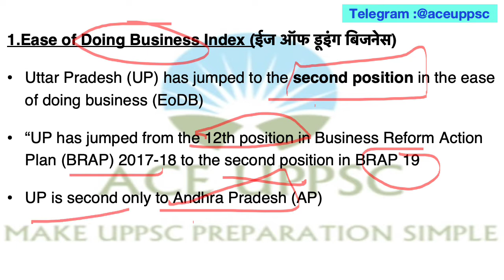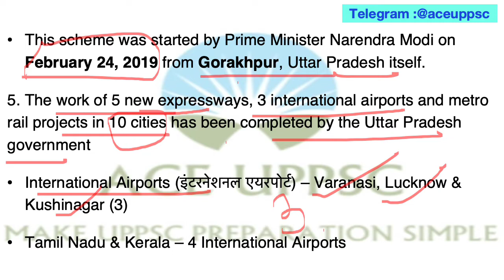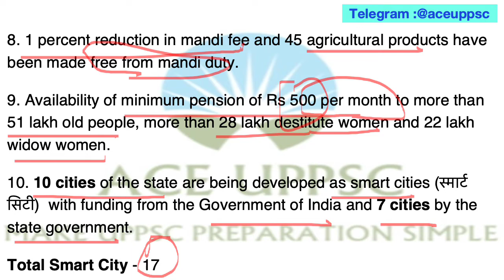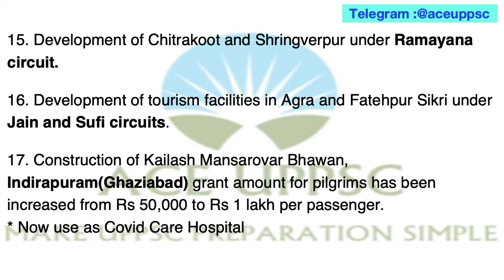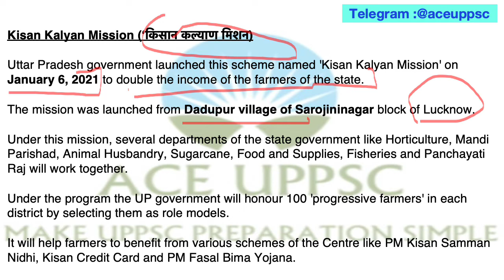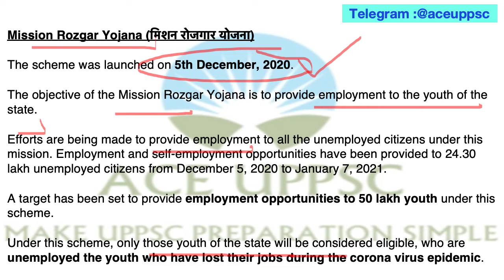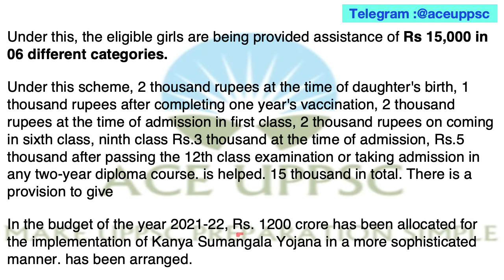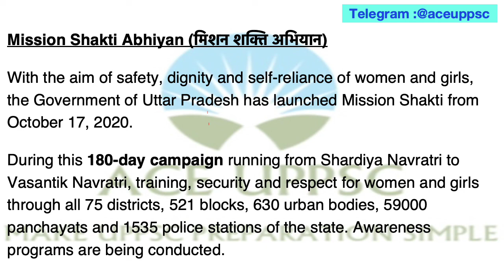Uttar Pradesh UP Government Schemes 2023 UP GK Budget Economic Data Current Affairs 2022|UPPCS UPPSC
Uttar Pradesh Special Current Affairs 2023 UP Latest News 2022 उत्तर प्रदेश करंट अफेयर्स 2023 New Government Schemes in UP Budget 2021-22 & Project of Uttar Pradesh for uppsc uppcs 2023 ro aro 2023 upsssc pet  lower pcs
Most Important Facts of 2022
Yogi Government 4 Years: Uttar pradesh में CM Yogi Adityanath ने बताई चार साल की उपलब्धियां | BJP

JOIN NOW - UPPCS 2021 PRELIMS NEW BATCH (ENGLISH MEDIUM)
UPPCS 2021 Test Series, UPPCS 2021 Current Affairs Course and UPPCS Notes (English Medium Course For UP PCS 2021) -

Predict direct 70 Questions in UPPSC PRELIMS 2020 from ACE UPPSC PRELIMS 2020 COURSE-

history itihas , polity rajyavyavastha , geography bhugol , economy economics arthashastra , current affairs , miscellaneous vividh , up gk uttar pradesh general knowledge ,  UP Special, census 2011 , isfr report 2019 , 20th live stock census , latest agriculture mineral data etc  MCQ

This video is uploaded by ACE UPPSC (Vandana Singh) for uppsc uppcs up pcs psc 2021 prelims

uttar pradesh current affairs 2021 in english
uppcs current affairs in English
uppcs 2021
UPPSC
uppcs 2021 strategy
uppsc 2021 postponed
uppcs current affairs preparation
uppcs current affairs daily

UPSSSC Lower PCS Mains 2020 Syllabus
Lower PCS Mains 2019 New Exam date
Lower PCS Mains 2019 Exam News

UPSSSC Exam Calendar 2021 | PET Mains, Lekhapal, Lower PCS Mains, VDO, Sugarcane Inspector Exam Date || PET Prelims and Mains 2021